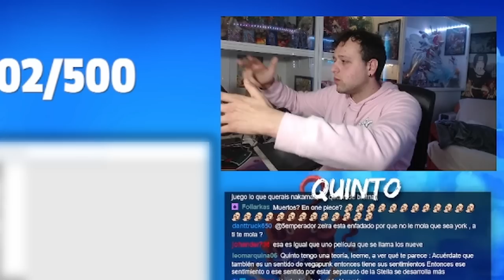ONE PIECE 1078 REACCIÓN - ¡¡POR FIN LO SABEMOS!!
🤯SE REVELA EL TRAIDOR DE EGGHEAD! Poca gente imaginaba que sería esta persona…🤯